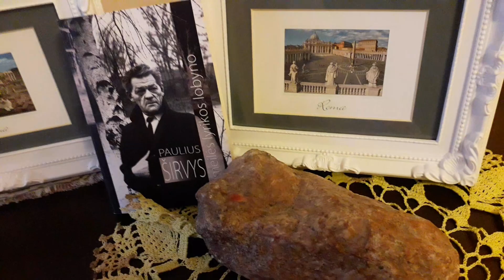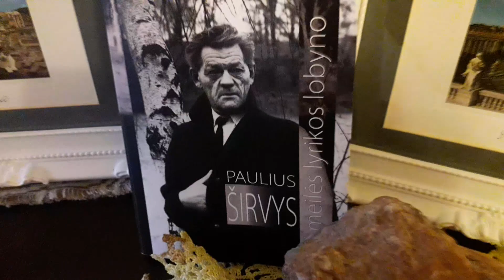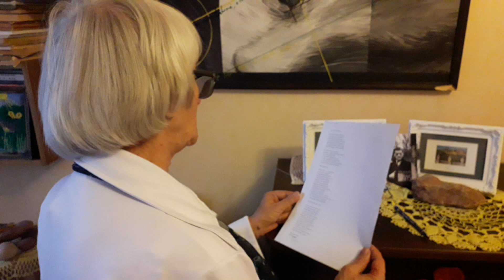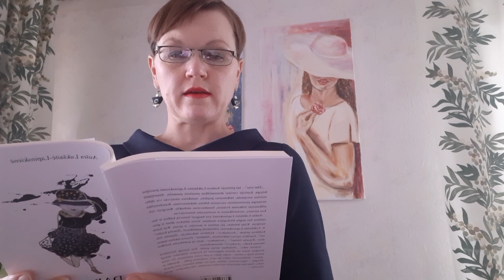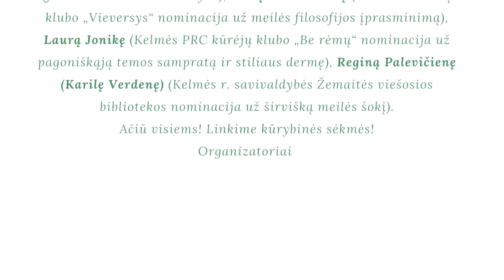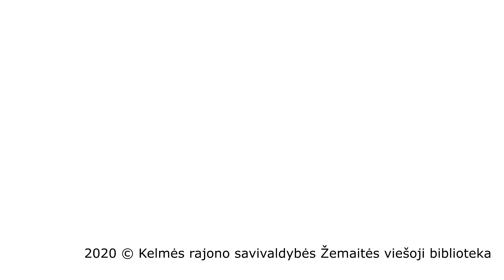„Aš taip laukiau ateinant kažko...“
VšĮ Kelmės  profesinio rengimo centro kūrėjų klubas „Be rėmų“ kartu su partneriais – Kelmės rajono savivaldybės Žemaitės viešąja biblioteka ir rajono kūrėjų klubu „Vieversys“ – organizavo respublikinį eilėraščių konkursą meilės tema „Aš taip laukiau ateinant kažko...“, skirtą poeto Pauliaus Širvio 100-osioms gimimo metinėms paminėti.